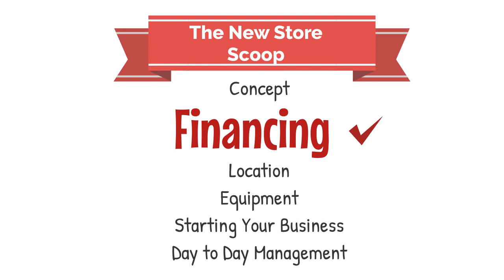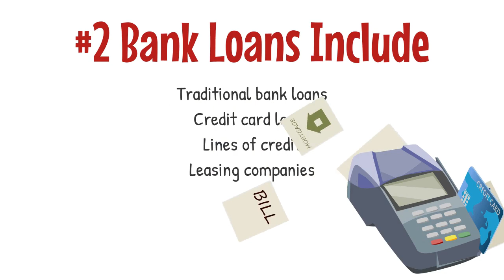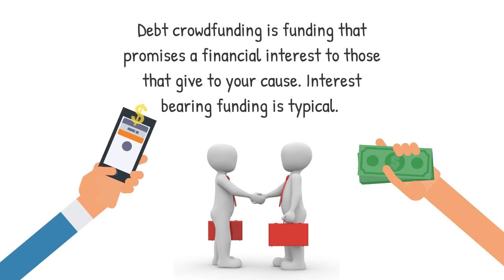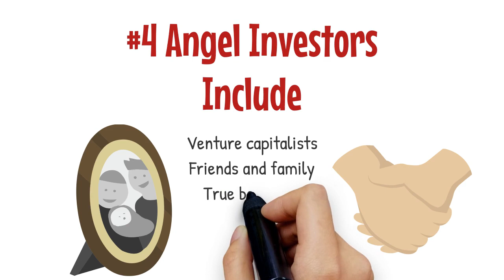Opening An Ice Cream Store Part 2: Financing